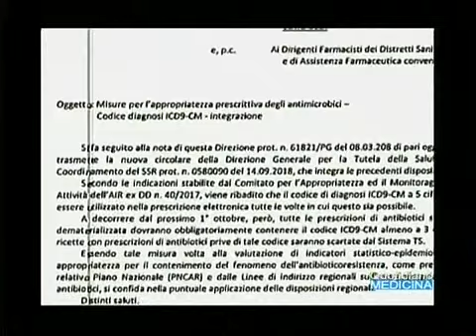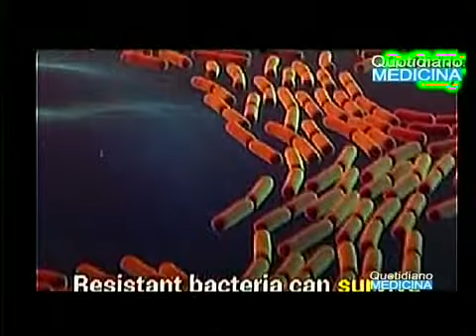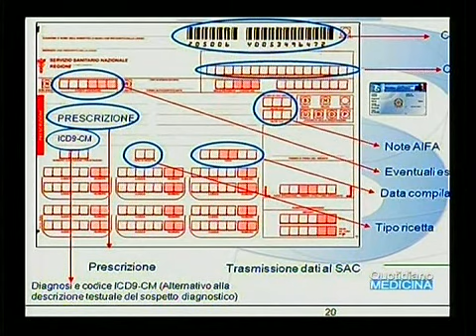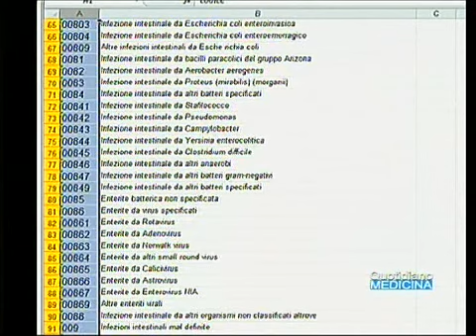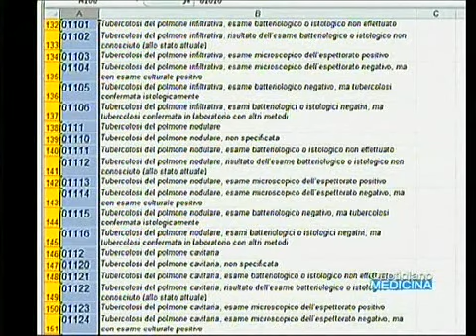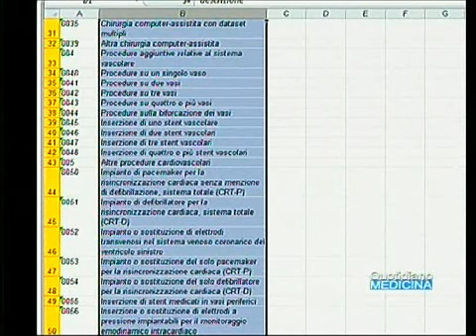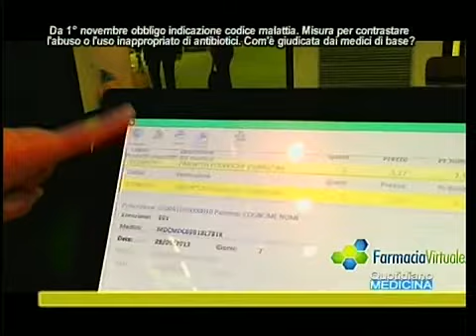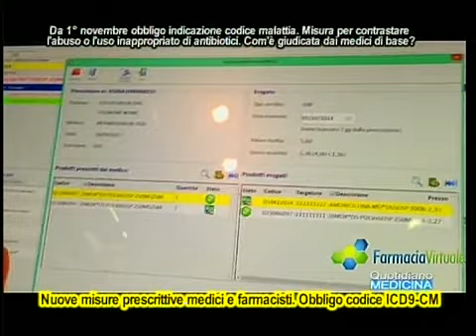Stretta su prescrizione antibiotici.Contro uso inappropriato. Medico e famiglia quale rapporto oggi?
A close on prescription antibiotics. Against abuse or inappropriate use. What relationship between doctor and family today?
Dal 1° novembre sono in vigore alcune nuove direttive alle Asl, ai medici di base ed ai farmacisti, che indicano alcune misure nella prescrizione degli antimicrobici, in cui sono contenuti gli antibiotici, agli antifungini e gli antivirali. Misure volte a contrastare l’abuso o l’uso inappropriato degli antibiotici e a scongiurare l’antibiotico-resistenza che, secondo l’OMS nel 2050 potrebbe diventare la prima causa di morte nel mondo. Sull’antibiotico-resistenza, la inefficacia dei farmaci contro i batteri, finora gli esperti mondiali avevano puntato il dito contro l’eccesso di prescrizioni. un nuovo studio avanza l’ipotesi che anche l’aumento delle temperature minime locali e la crescita della popolazione possano giocare un ruolo importante nello sviluppo dell’antibiotico resistenza. Quali sono questi nuovi obblighi, e cosa significa quel codice ICD9-CM obbligati ad aggiungere...Quale giudizio dare di questa misura?. Il rapporto tra medici di famiglia e pazienti, com’è oggi? Quelli di famiglia sono i medici probabilmente più oberati di adempimenti burocratici. La ricetta elettronica, l’indicazione del principio attivo, l’accertamento della malattia, consulenze telefoniche a chi non riesce a muoversi per raggiungervi in studio, e poi tanti pazienti, fino a 1.500, un compito immane. Si riesce a sostenere un peso del genere, o ad es. a rispondere alla richiesta di visite domiciliari? Viene riferito che alcuni si rifiutano di farlo, e consigliano di recarsi alla guardia medica. Si può fare? Quali sono i diritti e quali i doveri del medico di base?. (continua) (apri il video) Focus con dott. Adolfo Rocco, V.Segretario FImmg Salerno